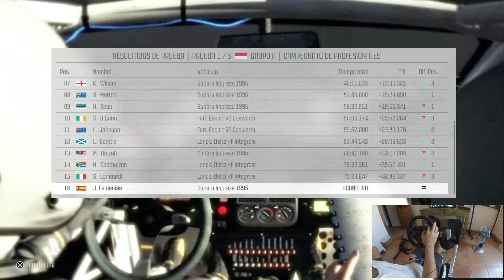Dirt Rally - EPIC FAIL!!! Campeonato #4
Mi cockpit:

Consola: PS4
TV: Samsung 32
Chasis: Playseat Evolution White
Volante: Logitech G29
Shifter: Logitech Driving Force
Pedales: Los originales del G29
Freno de mano: Astursimrace adaptado al shifter del G29
Capturadora: Avermedia Live Gamer Portable 2
Camara: Gopro Hero 3 Silver
Botas: Sparco Slalom RB-3